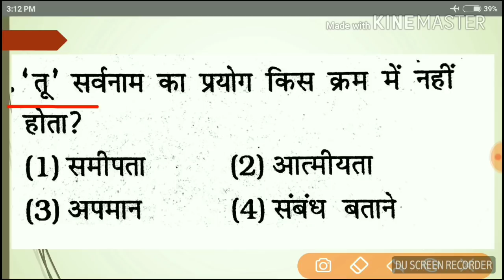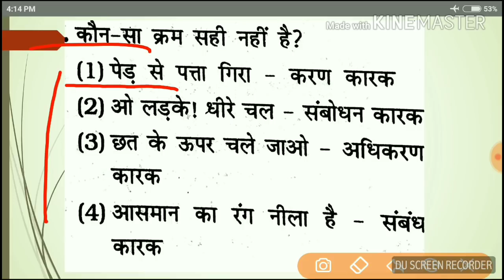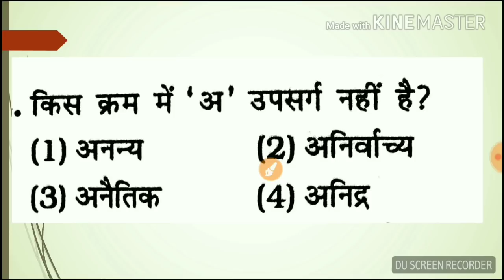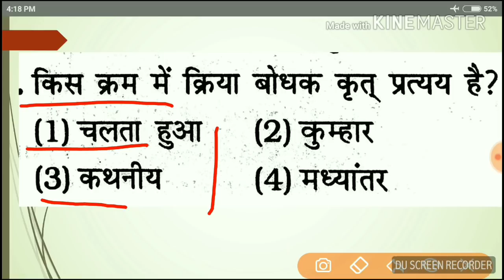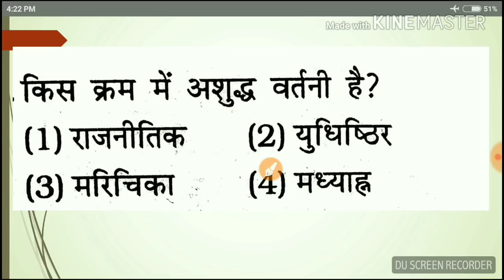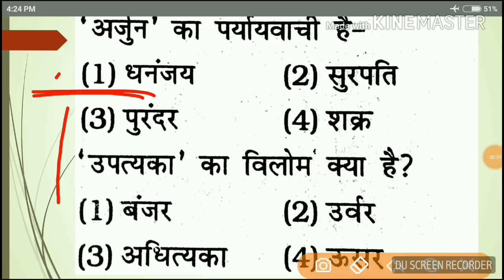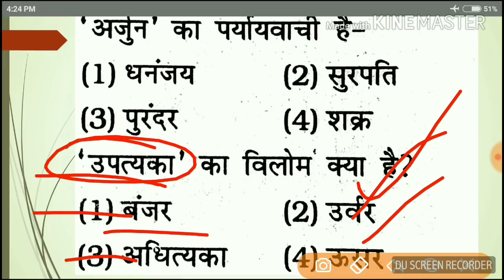UPSSSC EXAM// UPCCL RE-EXAM // सामान्य हिन्दी practice set -3 // top most important QUESTIONS 2018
follow me on Unacademy for best courses
UPSC UPPSC PCS  upsssc SSC  bank and upsssc exam

UPPSC RO ARO GENERAL HINDI // कैसे लाये 60 में 55+ अंक ?? // बस इतना कर ले । Exam strategy 2018

crash course on general hindi detail for UPSC uppsc Ro aro uppsc and all compatative exam by Abhinav Singh -

join crash course on general hindi MCQ questions